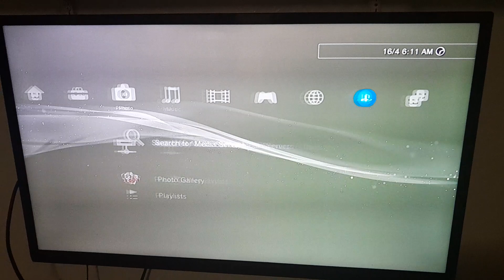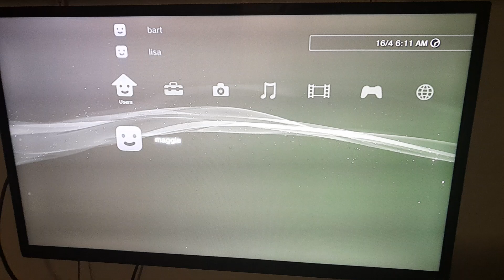gamestop ps3 startup